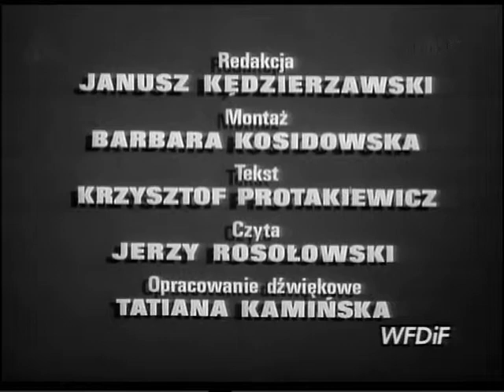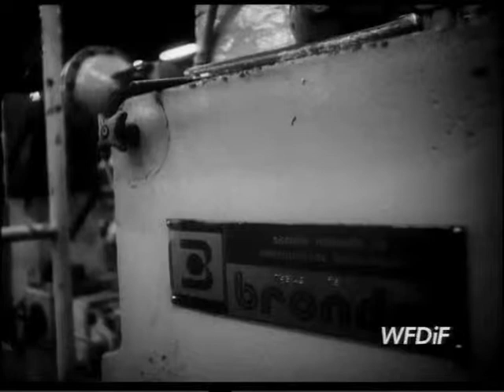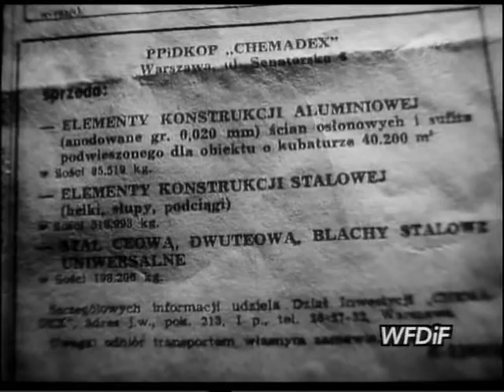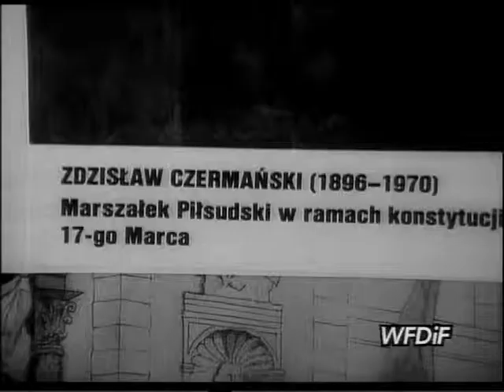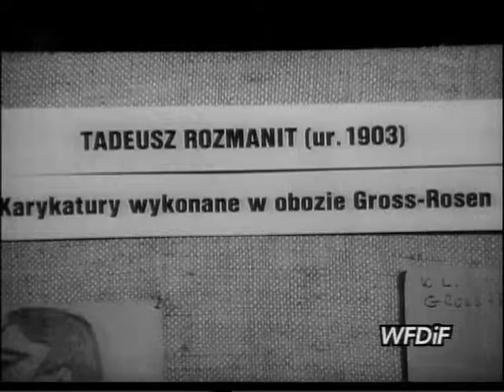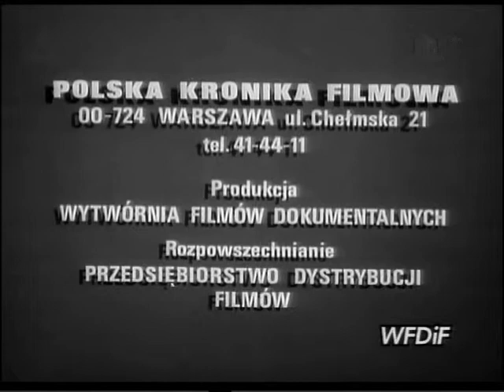PKF 1983 46